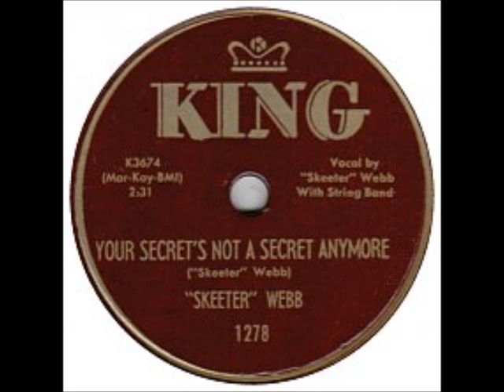Your Secret's Not a Secret Anymore ~ "Skeeter" Webb (1953)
Artist
Label KingRecords 1278
Flip-side: “Was It a Bad Dream?”
Year: #1953
Composer(s): "Skeeter" Webb
Genre